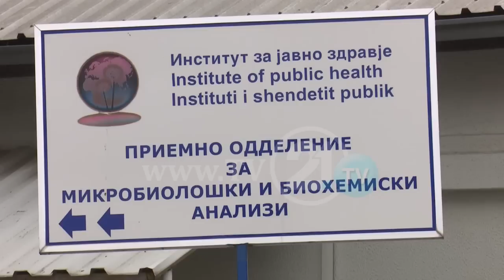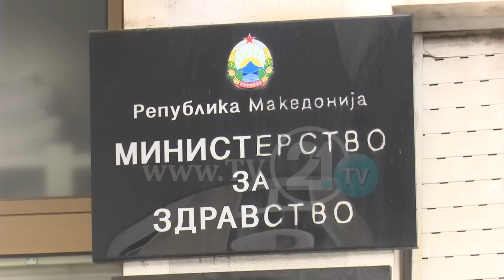BABË E BIR U INFEKTUAN NGA MINJTË, ZBULOHET VIRUSI “HANTAAN” QË U MORI JETËN ATYRE